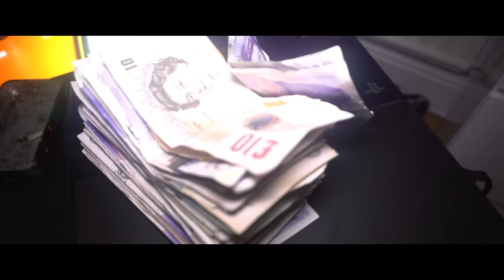Tazer - L&B CR0 (Music Video)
Prod. MKThePlug X M1OnTheBeat